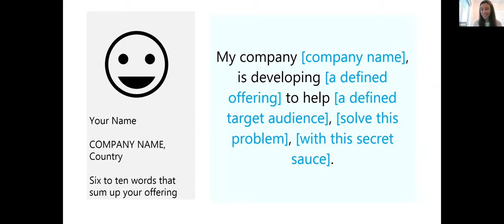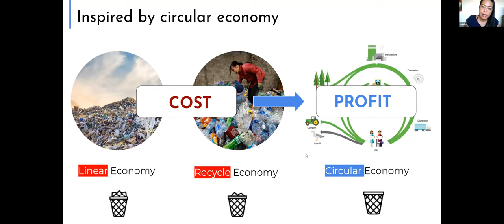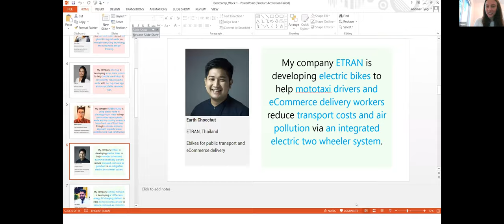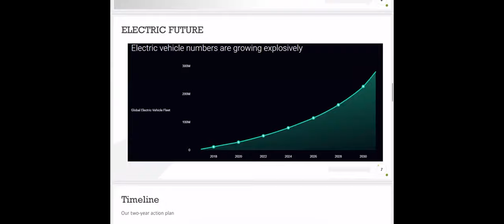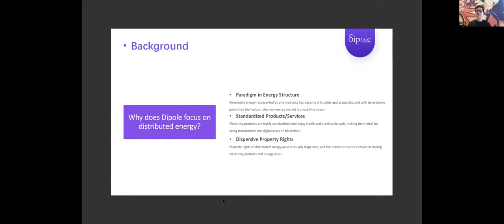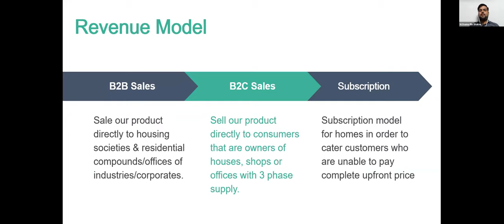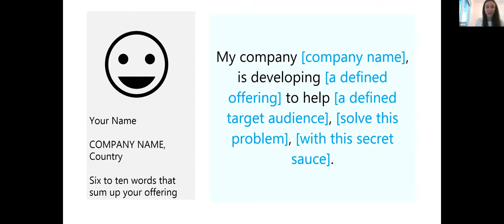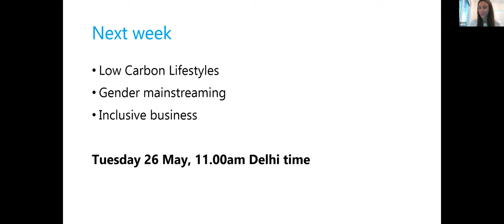Session 1: Asia Pacific Low Carbon Lifestyles Challenge - BootCamp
This is the first session of UNEP Asia Pacific Low Carbon Lifestyles Challenge organized by Massive Earth Foundation where the selected winners introduce themselves.